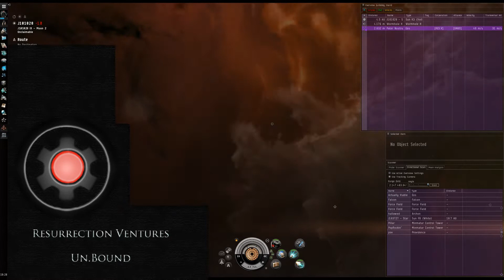X-Com Inc. Thanatos Down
Dura Lexx & Goonswarm working on taking down a Thanatos. We jump into system looking for a fight, Goonswarm offers temp blue and we assist in Thany kill.